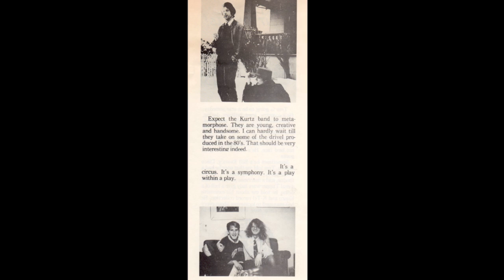PDX Hot Wax: Kurtz Project "Can't Stand Back"